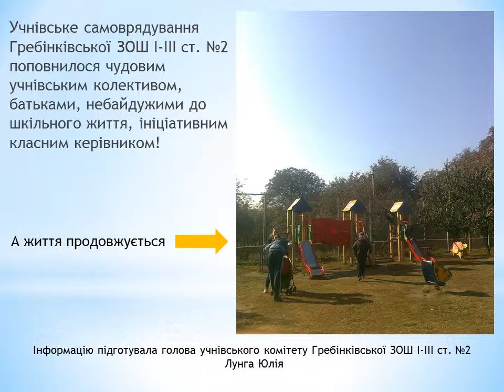Перші кроки в учнівському самоврядуванні | Гребінківська ЗОШ №2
Перші кроки в учнівьского самоврядування  Гребінківська ЗОШ №2